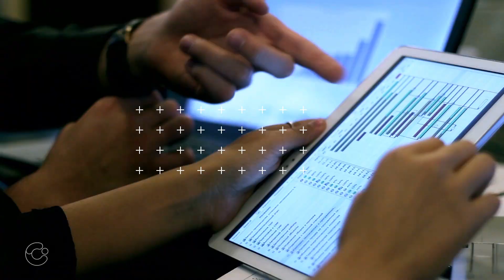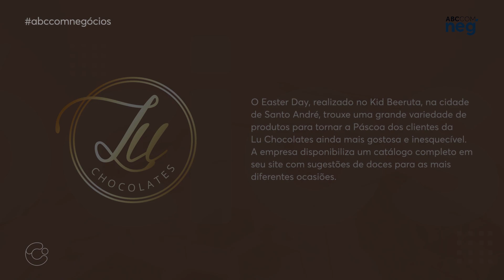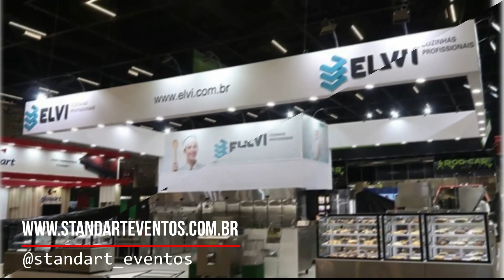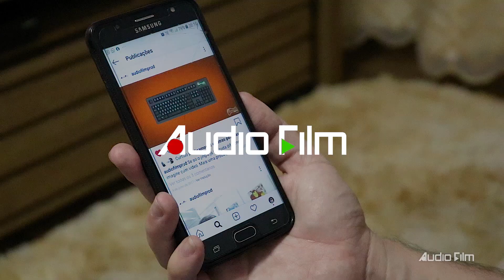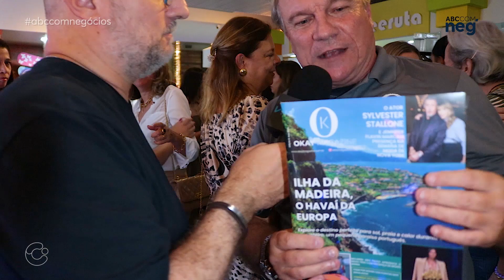ABCCOM Negócios - #039 - Lu Chocolates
Luciano Bonetti traz a cobertura dos principais eventos que acontece no mercado: lançamento de produtos, eventos de conteúdo, inaugurações, etc.

Apresentação: Luciano Bonetti

Assista no canal 125 da SoulTV